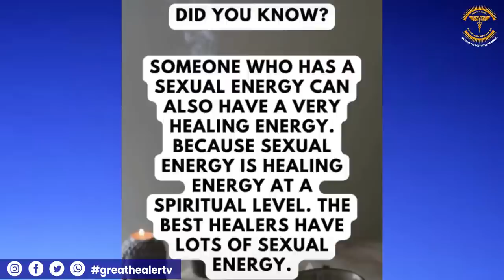ENERGY FREQUENCY AND VIBRATION